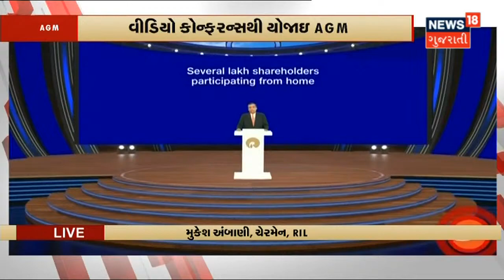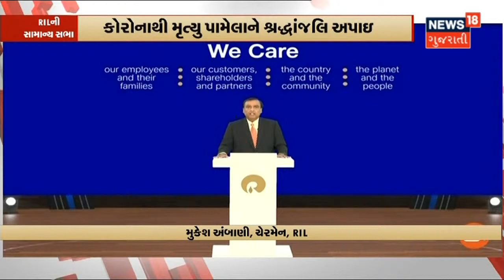RIL AGM 2021| Reliance Industries Limited ની 44મી વાર્ષિક સામાન્ય સભા યોજાઈ | News18 Gujarati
Reliance Industries Limited ની 44 મી વાર્ષિક સાધારણ સભા યોજાઈ.44મી વાર્ષિક સાધારણ સભા Video Conference ના માધ્યમથી યોજાઈ.Mukesh Ambani એ સંબોધી સભા.